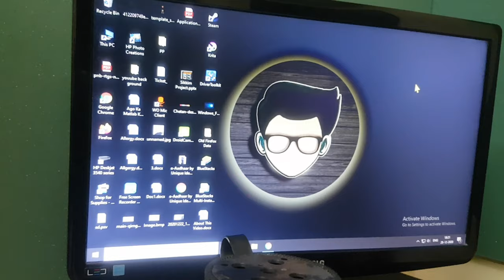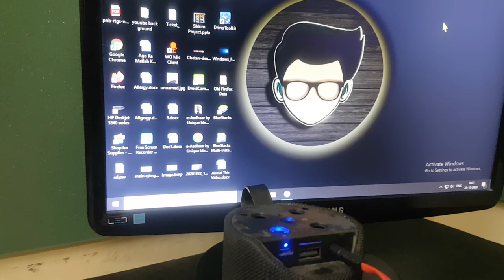How To Connect Bluetooth Speaker To Computer Without Bluetooth